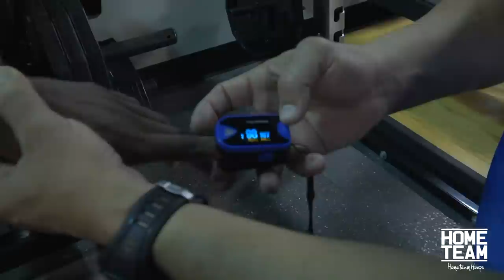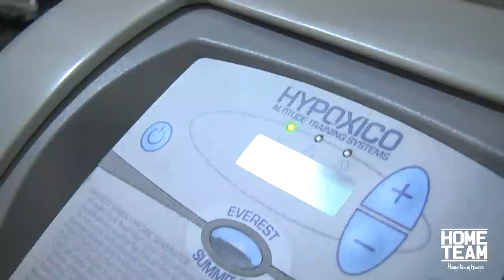Be Great Ep. 4 | Antonio Blakeney Documentary "The Next Step"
"The Next Step" Episode 4 of Be Great - Antonio Blakeney Documentary
In this episode Antonio takes me through his crazy new workout routine and lifestyle changes as he prepares for LSU.

A Ryan Currie Film.